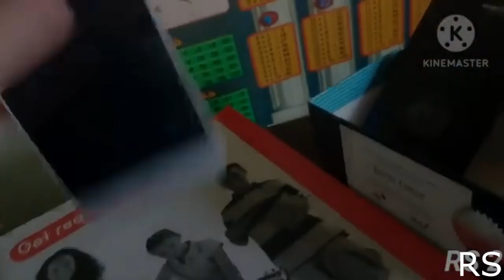(YTPMV) Celulares Vs Señales De Transito T2EP2: El Caos Parte 2 Scan